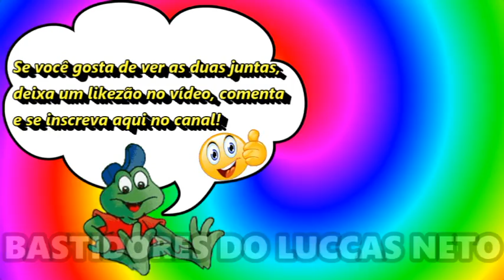JESSI E GIOVANNA ALPARONE LUTANDO BOXE!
A Jessi e a Giovanna Alparone lutaram boxe! Quem será que venceu? Jessi ou Gi Alparone? Veja no vídeo!

Se você gosta da Jessi e da Gi juntas, deixa um likezão no vídeo e comenta!